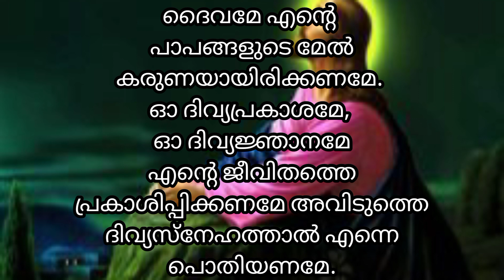ചൊല്ലുമ്പോൾ തന്നെ ദൈവാനുഗ്രഹത്താൽ നിറയുന്ന അത്യധികം ശക്തിയുള്ള പ്രാർത്ഥന/miracle prayers Malayalam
miracle prayers Malayalam/ most powerful prayer